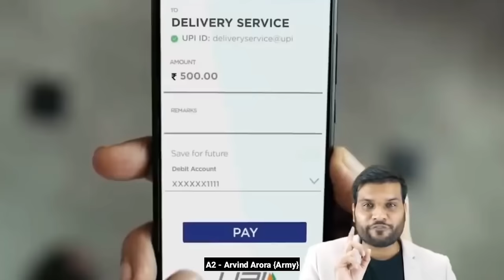PhonePe और Google Pay चलाने वालों यह जान लो 😭 A2 Motivation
अब जुड़े a2 family के साथ हर जगह :😊 Instagram / Telegram / Facebook / Twitter